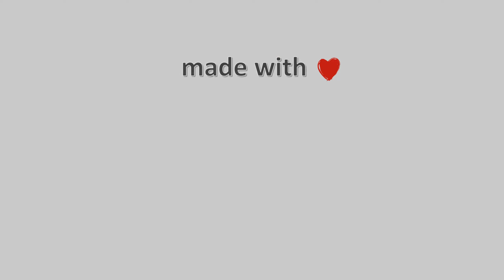19-Φλεβάρη-2022, Κάμερα Μετσόβου Timelapse, Timelapses.gr